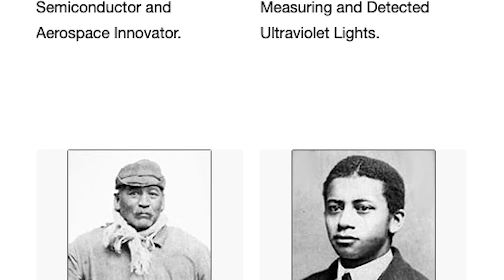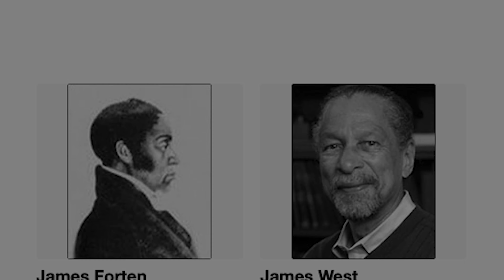Celebrating Black History Month: Honoring Innovators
Where would we be without great innovation? American Licorice Company is celebrating Black History Month by recognizing the creative genius of Black inventors, and how their inventions touch our everyday lives.